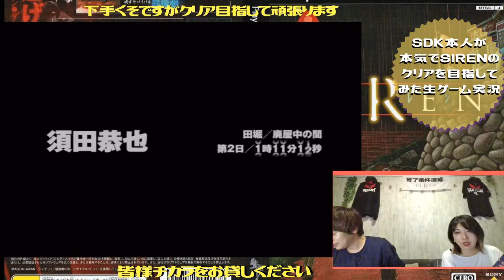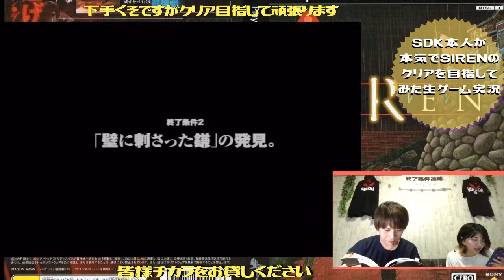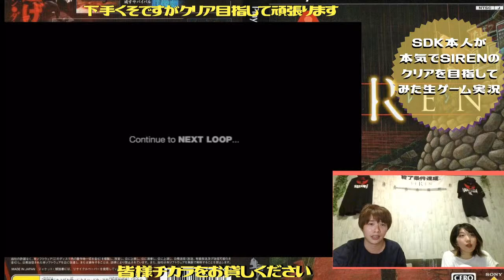【終電までの30分間】SDKと春海のステージを本人達がプレイしてみた【奇跡的にPS3が直ったので】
生ゲーム実況【SDK本人が本気でSIRENのクリアを目指してみた!!!】# １３です。

この企画はホラーゲーム【SIREN】の主人公・須田恭也役の俳優・篠田光亮が自らSIRENをプレイをしクリアを目指す生ゲーム実況配信です。

～企画ルール説明～

１、ゲームプレイ時間は基本１時間
(※もう少し頑張ればステージをクリア出来そうならば延びる可能性あり)

２、公式攻略本を読みながら進めます

３、本企画の目標は“ジェノサイドエンド”

４、気分転換用に別企画にて【俳優が“ときメモ２”にアテレコしながらゲーム実況してみた】をやります

@生ゲーム配信後にツイキャス放送にてオンラインイベントを開催！今回はゲストに四方田春海役・COMiNUMちゃんも来てくれちゃいます！！

【SDKが本気でSIREN】配信感想会＆次回の作戦会議。イベント」
こちらもご参加お待ちしています！！

@オンラインイベント【非公式!?異界入り2020】の詳細はブログをお読み下さい👇✨

オンラインチケットは１配信『3,333円』

SIREN好きのあなたにはきっと分かるこの数字！

@生ゲーム配信企画【SDK本人が本気でSIRENのクリアを目指してみた!!!】にて篠田光亮着用の“なりきりSDK-Tシャツ”や、オンラインイベント【非公式!?異界入り2020】公式グッズが『SDKP
×SHOP』にて販売スタート！！

皆さん、たくさん楽しんで一緒に今年の異界入りを盛り上げましょう！

そして、これからもホラーゲーム【SIREN】を宜しくお願い致します。

Actor "Mitsuyoshi Shinoda" who plays the leading role [Kyoya Suda (SDK)] of the Japanese horror game "Siren" plays the game himself.